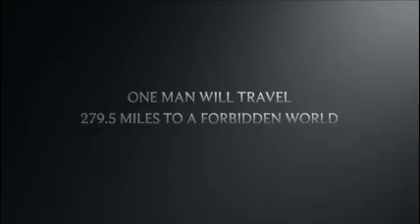Good luck, Brandon Drucker!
A young man begins a new chapter, far from all he knows.